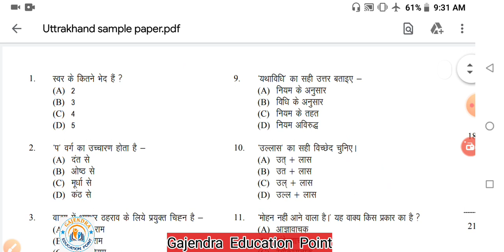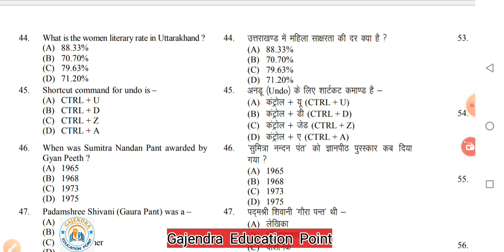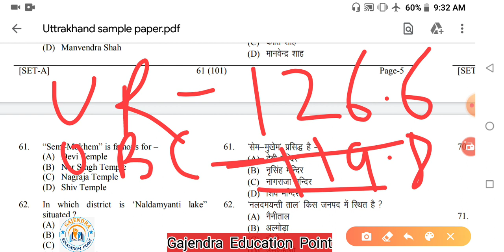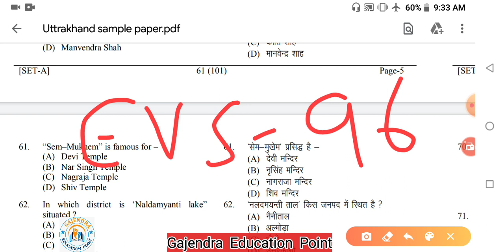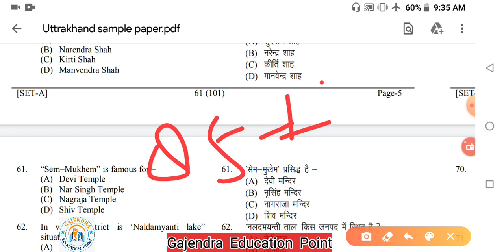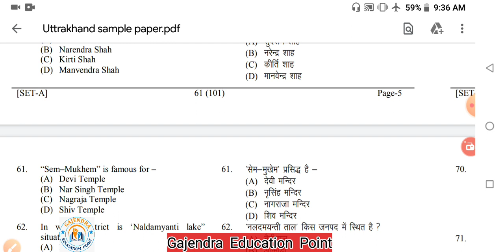Uttarakhand समूह -ग ||Previous Year Cut off||Tax Collector,Amin, Computer Operates|2020 में कटऑफ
सभी प्रकार की पीडीएफ फाइल शेयरिंग के लिए हमारा टेलीग्राम ग्रुप जॉइन करिये अभी क्लिक कीजिए
Gajendra Education Point🙏🙏🙏

Uttrakhand group c model Paper👍2020।टैक्स संग्राहक।लेखपाल।अमीन।कंप्यूटर ऑपरेटर।कनिष्ठ लिपिक।UKSSSC।।
Uksssc, Uttarakhand latest Job News, UKSSSC Group C Online Form 2020 Kaise Bhare, UKSSSC deo online form 2020, Uksssc Tax Collector online form 2020, Uttarakhand group c online form 2020, Uksssc form fill up 2020, उत्तराखंड में निकली 746 ग्रुप C पदों पर बंपर भर्ती, UTTARAKHAND GOVERMENT JOBS 2020, Govt jobs in uttarakhand for 12th pass, Uttarakhand govt job current, All new goverment jobs 2020, Uksssc kanisth sahayak vacancy, Uksssc data entry operator vacancy, Uttarakhand govt jobs 2020, Uttarakhand new vacancy

Uttarakhand Group CExams। उत्तराखण्ड समूह ग में Online होंगी भर्ती परीक्षाएँ■UKSSSC के EXAMS कब �

Welcome to Gajendra Education point
Download uttrakhand gk with map click down link

UKSSSC 749Post। Best Books।Amin।Deo। Lekhpal। computer operator।Tax collector।सफलता का अचूक मंत्र।